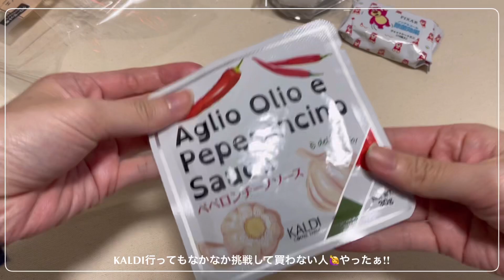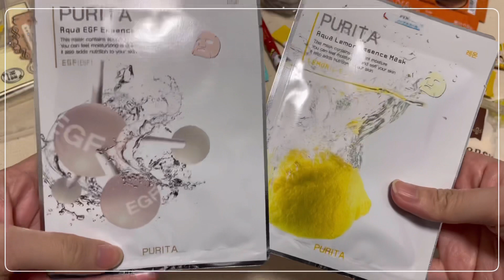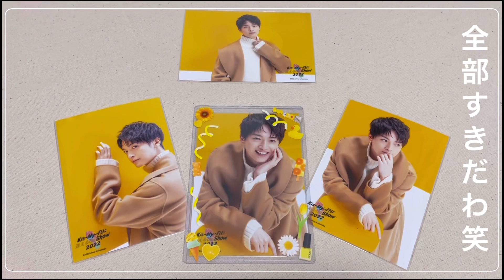【Kis-My-Ft2】玉森裕太のある生活～プレゼント開封～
🤍🐯𝙃𝙖𝙥𝙥𝙮 𝙉𝙚𝙬𝙔𝙚𝙖𝙧🐯🤍
今年もゆるりよろしくお願いします☺️✨
お友達から素敵なプレゼント届いてHappy💕💕